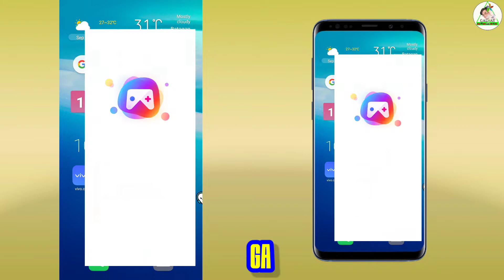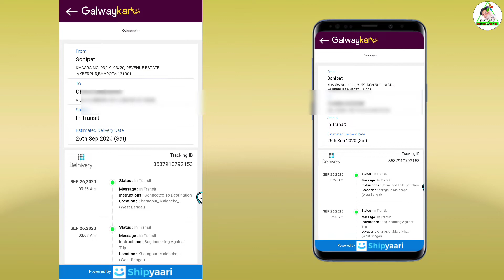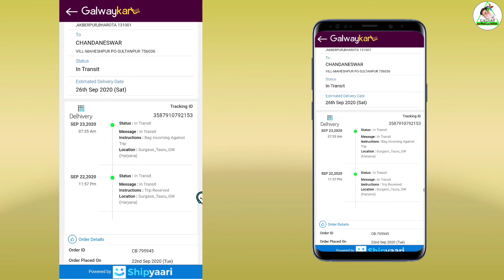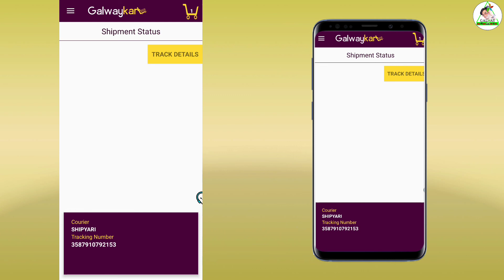Galwaykart order track location|How to track galwaykart order? गैलवेकार्ड पर आर्डर किए जरूर देखिए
🙏 Namaskar dosto 🙏.

👉Mera Naam hai samar. Or app dekh raha hai appna hi favourite channel galway_safar_Hindi YouTube channel.

Glaze all latest news&tech sabse pehle dekhne ke liye is chennal ko subscribe ✔️ Karen or bell icon 🔔 ko bhi Press karen taki. jab bhi koi new video upload 📽️karenge to appke pass notification mill Jaye📲...👈

👉Dosto is video me Maine bataya hai ki aap galwaykart order ko kaise track kar sakte hai,uske bareme full details me bat kiya hun।new update 2020👈||👉 request karta hun ki video ko jorur end tak dekhiya .or appna ek ek downline ke pass bhi is video ko shear kijiya taki un logo bhi is jankari ko prapt kar sake..🙏🙏🙏

👉[1]. Galwaykart per order kaise kare?

⏳Glaze Trading Online Training Application
BT Application download link..🔎

⏳Glaze Trading Official Application
B/S Application download link..🔎

⏳Glaze Trading Online Shopping Application
Galwaykart Application download link..🔎

♥️Jai Hind🙏Jai Bharat🇮🇳Go Galway ♥️